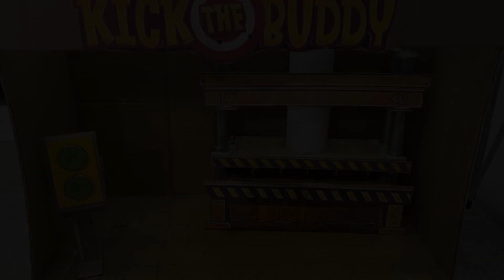Buddy Antistress vs Machine Press. Kick The Buddy. DIY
In this video, I will show Buddy Antistress vs Machine Press. Kick The Buddy. DIY